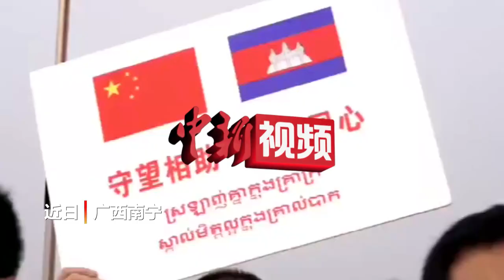实拍中国援助柬埔寨医疗专家组助力当地抗疫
近日，中国赴柬埔寨抗疫医疗专家组一行7人圆满完成了既定援助目标任务，返回抵达广西南宁吴圩国际机场。回国后，专家组进行了集中休整后已返回工作岗位。
中国赴柬埔寨抗疫医疗专家组由国家卫生健康委员会组建、广西壮族自治区选派，是中国首次向东南亚地区派出抗疫医疗专家组，于3月23日抵达柬埔寨帮助应对新冠肺炎疫情。
据介绍，在为期两周的援助工作中，中国专家组在柬埔寨各地了解疫情、指导治疗，赢得了柬埔寨各界人士的广泛赞誉。结合柬埔寨疫情防控需要，在中国政府捐赠柬方医疗物资基础上，广西先后分两批向柬埔寨捐赠约400万元医疗物资，帮助柬方抗击疫情。